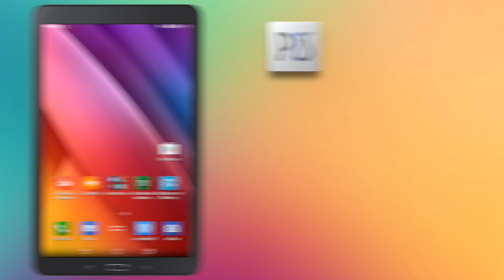ขั้นตอนการลงโปรแกรม Pinn Embroidery System (เวอร์ชั่น Android) ลงผ่าน บาว์เซอร์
แอปพลิเคชั่นงานปัก PES เพราะทำให้ชีวิตคุณง่ายขึ้น งานปักจักรไม่ใช่เรื่องไกลตัว “มิกซ์แอนด์แมทต์” ตัวหนังสือไทย หรือ อังกฤษ กับลายปักได้เอง มีถึง 3,500 ลาย ใช้ง่ายบน iPad หรือ แท็บเล็ตของคุณ
สนใจ*แอปพลิเคชั่นงานปัก PES * หรือ อยากได้จักรปัก+แอปPES สอบถามเพิ่มเติมทัก inbox ครับ
📌ต้องการดูลายปักในแอปพลิเคชั่นงานปัก PES กดเข้าไปที่ลิ้งค์นี้ก่อน ▶️ แล้วจะมีปุ่มอยู่ด้านล่าง เขียนว่า "ดูแคตตาล็อกลายปัก 3,500 ลาย"

สอบถามรายละเอียดเพิ่มเติม โทร. 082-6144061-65
ขอเชิญเข้ากรุ๊ปเพื่อพูดคุยกับเพื่อนๆสมาชิกและชมไอเดียเกี่ยวกับจักรปัก ได้ที่